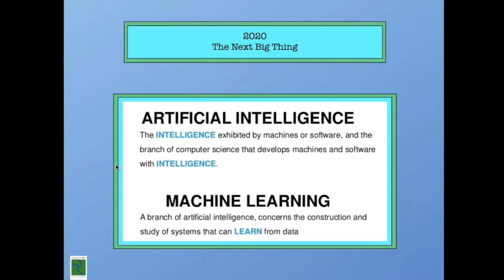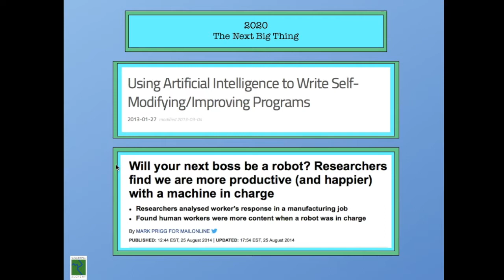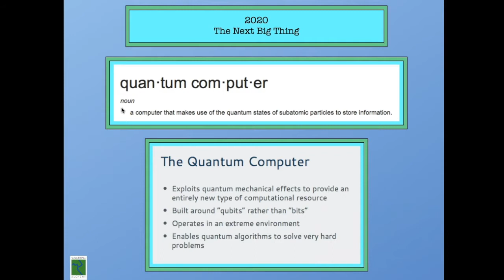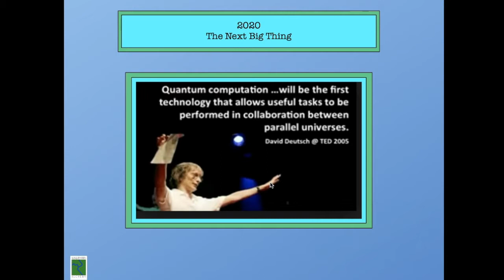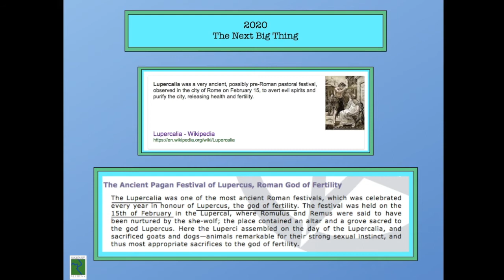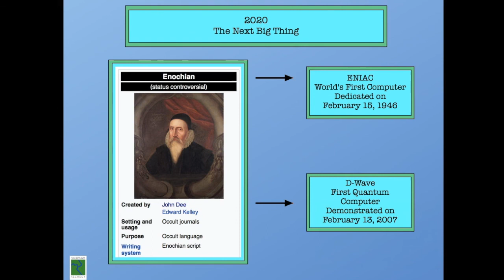The 100-Year Timeline: 2020